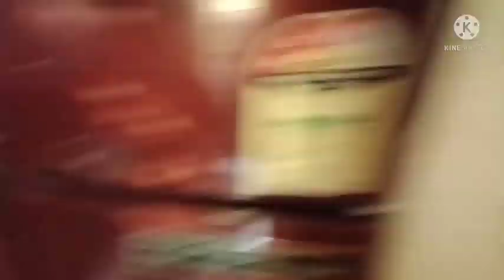Saturday morning to afternoon routine of my son in lockdown#bengali vlog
hi everyone Ami Moly Sau sweet and simple, Ami khub simple life lead Kori,bengali vlog Kori#lifestyle vloging kori#cooking recipe share Kori, apnara amar sathe thakben pls